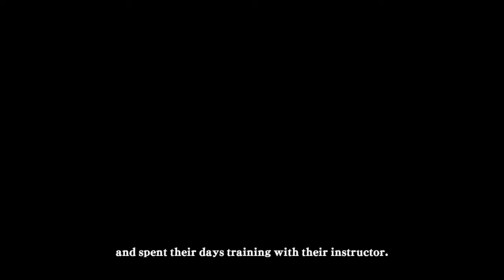Training To Kill Attack on Titans Wings Of Freedom Part 1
I realize that all I had recorded was a few old 7 days to die but I have different plans for it so I had to get this video done and I thought n3komaru being there would make up for the fact that I had no energy xD Stay Weird!